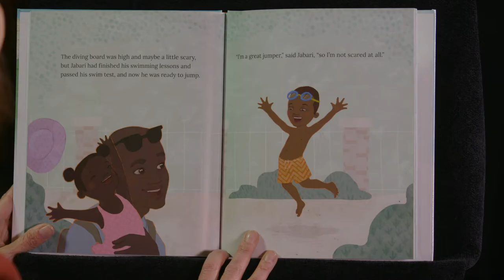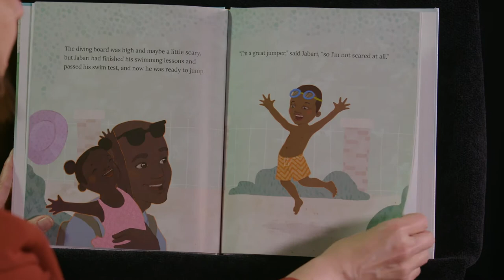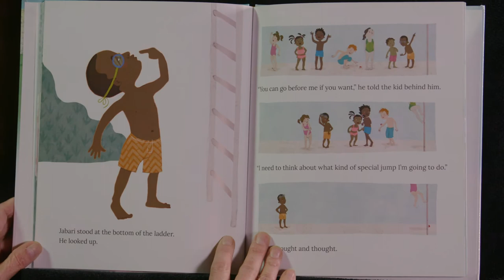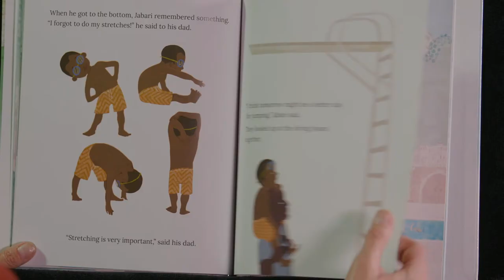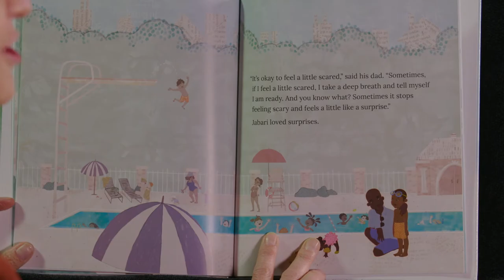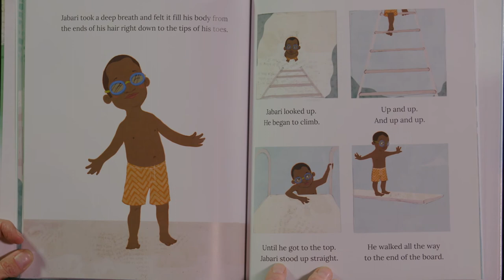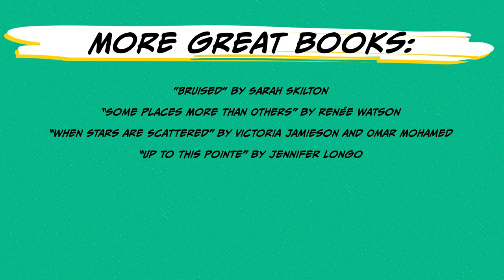Seattle Super Reader Book of the Month with SUPERintendent Denise Juneau - Jabari Jumps